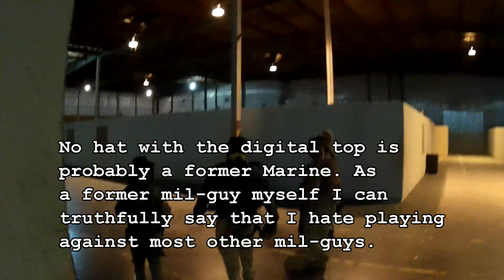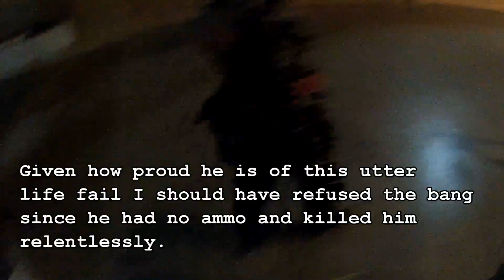Highlights reel from 3 game days in September 2014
So there's a few things to address in this video. 1.) I really dislike cheaters. 2.) When I identify a cheater or a general dick bag during a game I do what I can to get a good view of them when the game is over so that I can show you... the people and make you aware. 3.) I don't engage cheaters when the transgression has occurred but I seek them out later and bust em up as best I can. It gives me purpose hunting humans because I sure do not give a bukake fuck about the objectives. Makes the game more fun for me. I also like to make fun of people that do nonsensical shit that doesn't fly in real world and shouldn't work in airsoft. If I'm dumb enough to try to kill someone with an empty weapon and fail then I deserve to walk back to spawn in shame and disgrace.
Probably seems like there's a lot of hate in this video... that's because there is. Airsoft is supposed to be fun but when I run into repetitive cheaters and stupid shit it's just a bad day.
Airsoft is supposed to be fun. Don't be a dick bag.
Carry on this weekend and play the game as it was meant to be played.